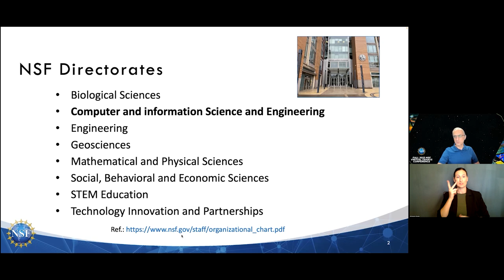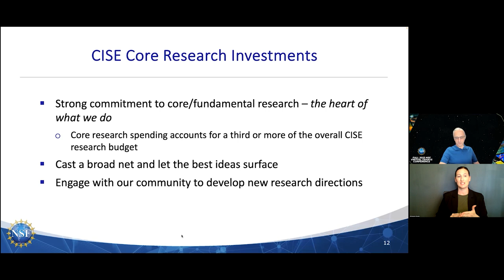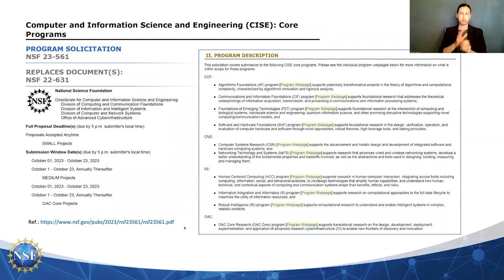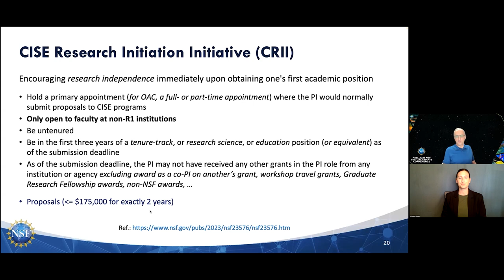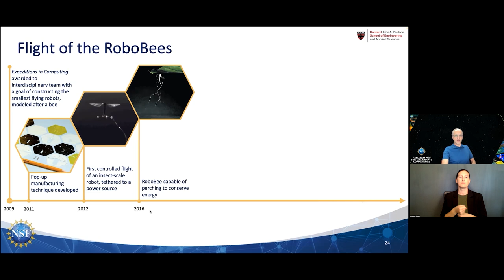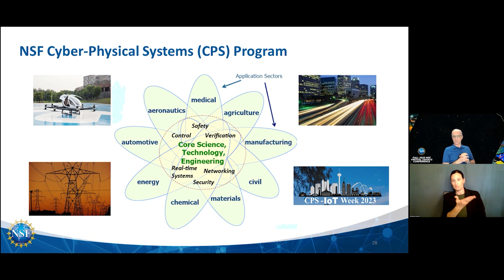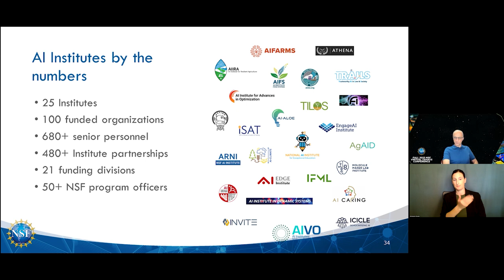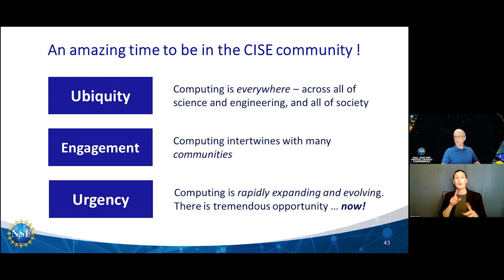Directorate for Computer and Information Science and Engineering (CISE) (Fall 2023)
Note: This is not the most recent version of this presentation.

The mission of the Directorate for Computer and Information Science and Engineering (CISE) is to enable the U.S. to uphold its leadership in computing, communications, and information science and engineering; promote understanding of the principles and uses of advanced computing, communications, and information systems in service to society; support advanced cyberinfrastructure that enables and accelerates discovery and innovation across all science and engineering disciplines; and contribute to universal, transparent, and affordable participation in an information-based society. To achieve this mission, CISE supports investigator-initiated research and education in all areas of computer and information science and engineering, fosters broad interdisciplinary collaboration, helps develop and maintain cutting-edge national cyberinfrastructure for research and education, and contributes to the development of a computer and information technology workforce with skills necessary for success in the increasingly competitive global market.

Speaker:
Sorin Draghici, Program Director, Division of Information and Intelligent Systems

All conference presentations can be found on the Policy Office’s Resource Center.